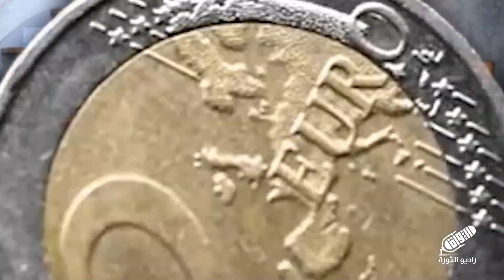ما هي أحكام المسابقات الرياضية.. وما حكم اللعب على مبدأ من يخسر يدفع تكلفة اللعبة؟ | درهم ودينار